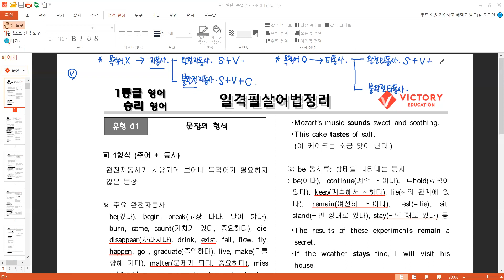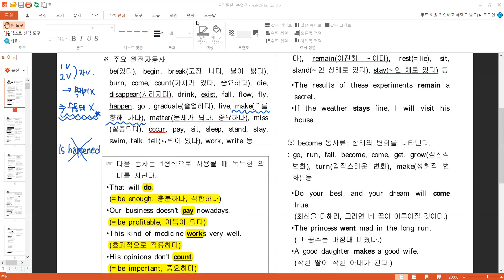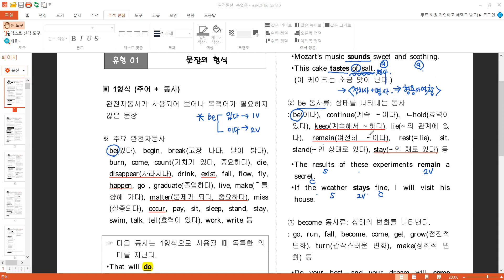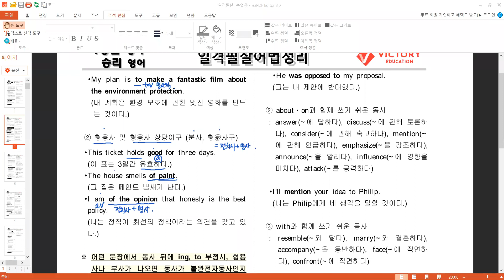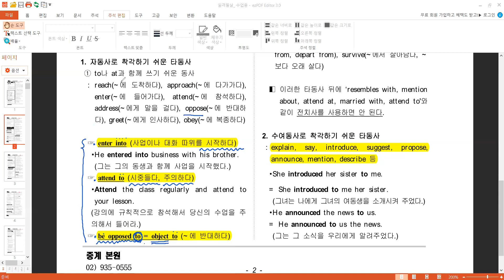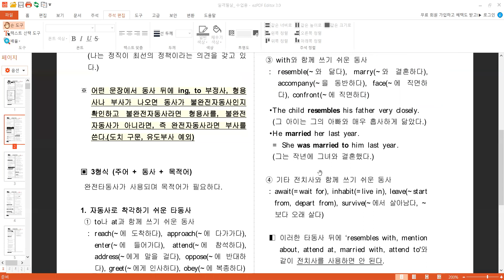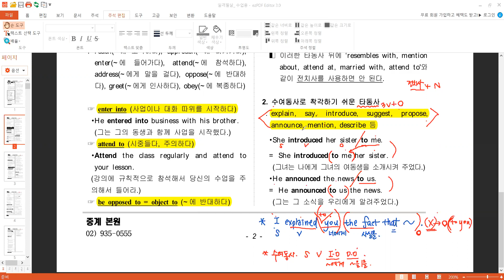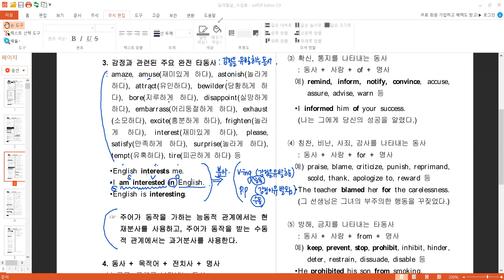중3 Master 문법 Jinny